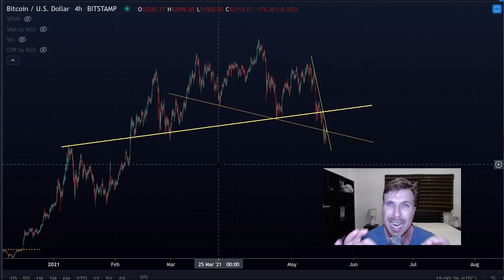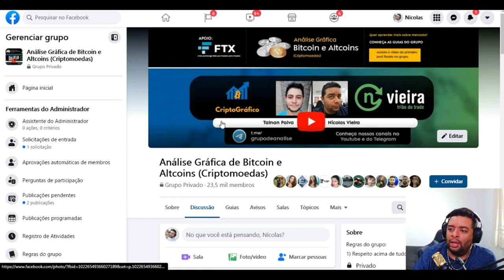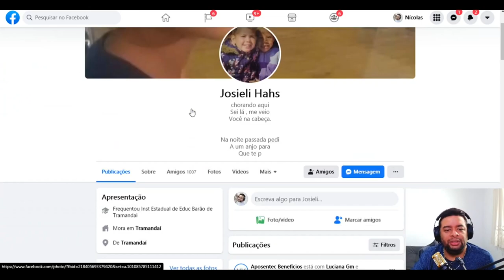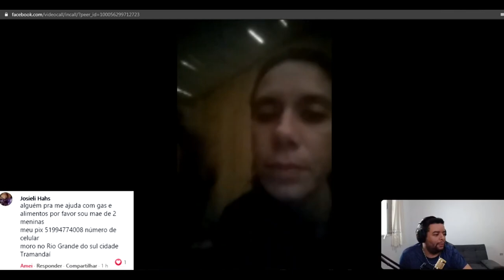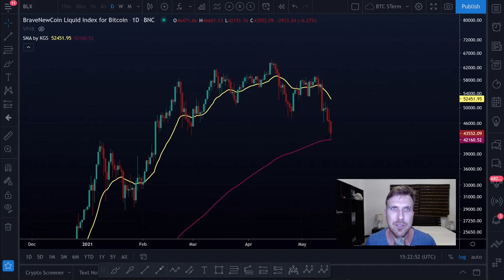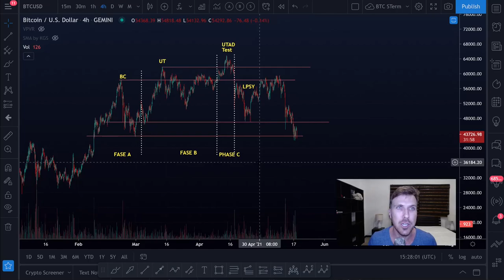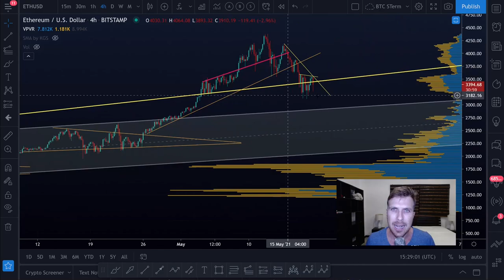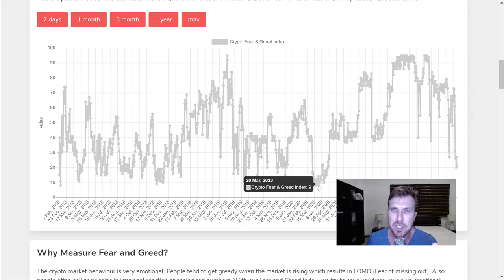🚨 BITCOIN: PREPARA-SE PARA O PIOR CENÁRIO!! [E faça o bem!! ❤️]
Aviso no próximo vídeo o quanto conseguimos ajudar! ❤️
(Qualquer centavo ajuda! Faça o bem que o resto vem!)